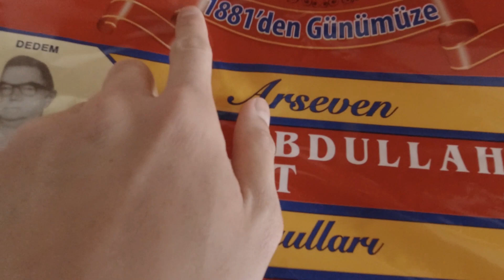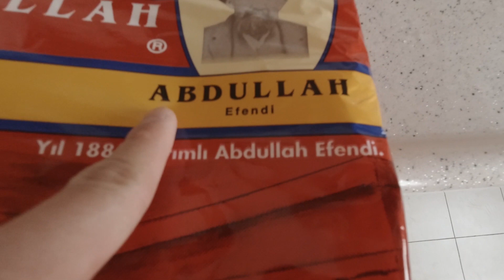Ngabuburit sambil bahas TRADISI UNIK PUASA di TURKI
Halo guys aku Stevan, aku kuliah di Turki jurusan Radio TV Sinema di Selcuk University Turki. Kali ini aku bercerita tentang tradisi unik puasa Ramadhan di Turki dan buat makanan takjil khas Turki yg gampang banget

Semoga kalian suka dengan vlogku.

Chapters
0:00 Opening
0:35 Budaya pertama - Diş kirası
2:03 Budaya kedua - Zimem defteri
2:59 Yeay dapet bingkisan Ramadhan
4:20 Budaya ketiga - Narh defteri
4:59 Budaya keempat - Iftar topu
6:10 Menu Ramadhan khas Turki
6:40 Buat Iftar khas Turki
8:45 Rasanya enak guys!